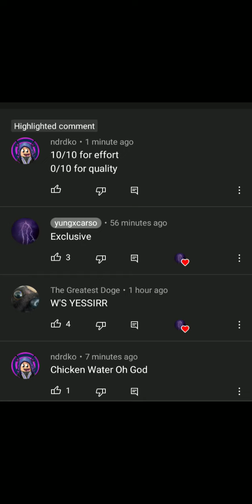chicken water ight